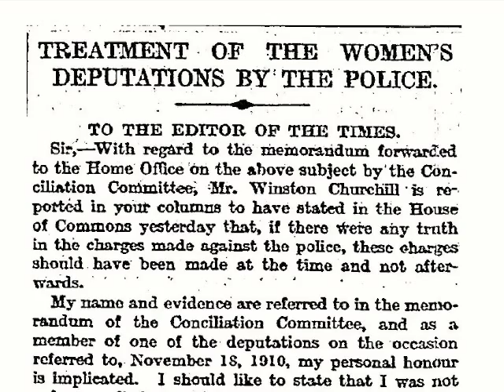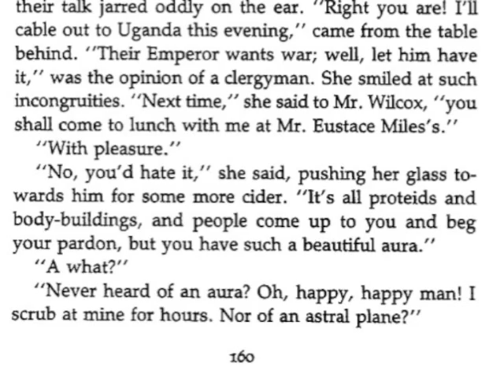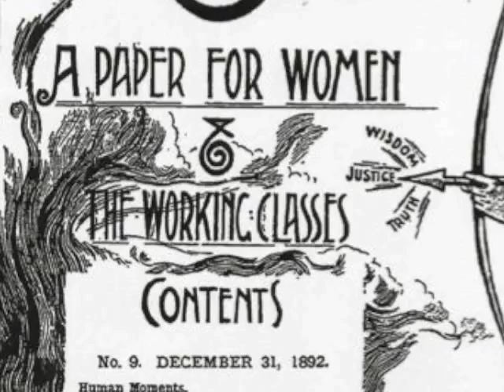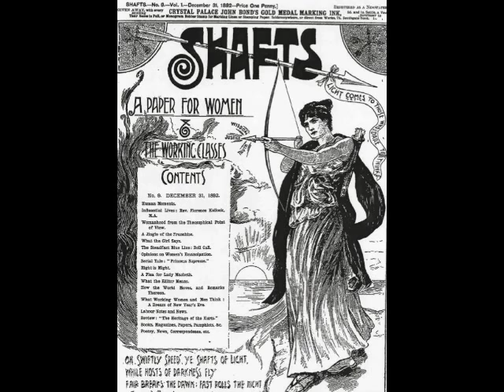Deeds and Words by Edward Petherbridge and Kathleen Riley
A film to mark International Women's Day and to celebrate the special contributions of West Hampstead's former residents to the cause of women's suffrage and emancipation.